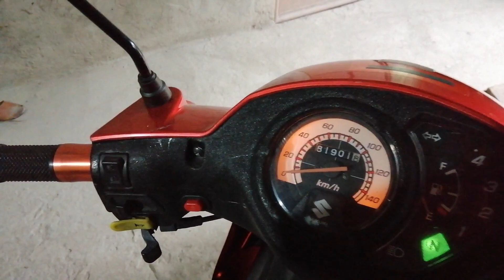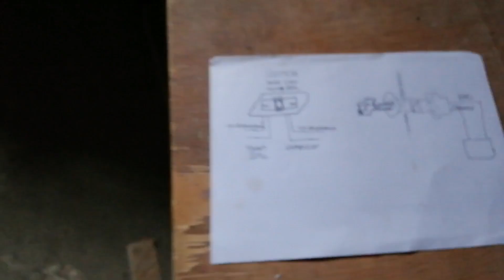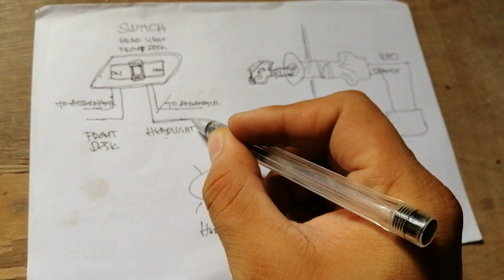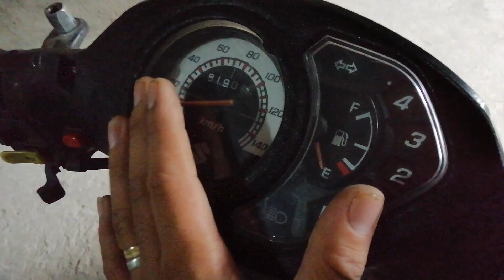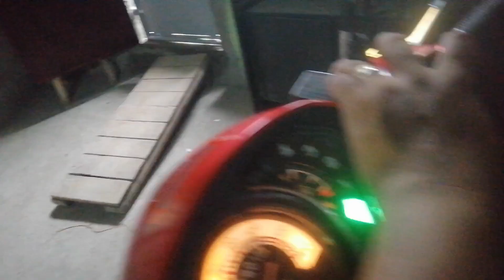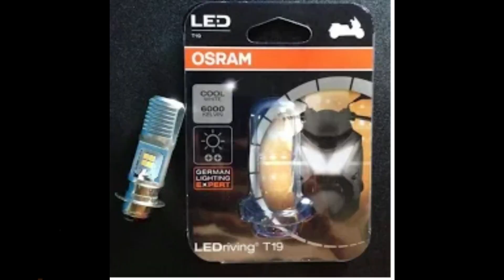SMASH SUZUKI 115 MOTORCYCLE (BATTERY OPERATED) ACTUAL WIRING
PLSS WATCH THIS!

guys pa comment below nalang if meron kau mga tanong or di nyu magets sa wiring ng ating smash para ma battery  operated ang inyong mga motor... ung srp pala ng osram led bulb  is 290 lang yan guys, keep watching guys, pa hit nalang ang subscribe button ang bell button para sa nxt n mga video ko. salamat